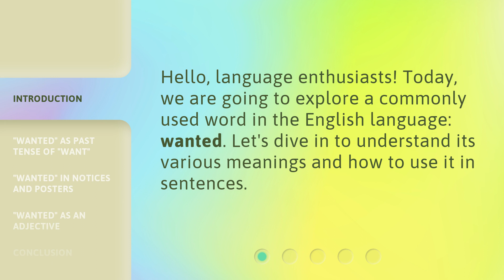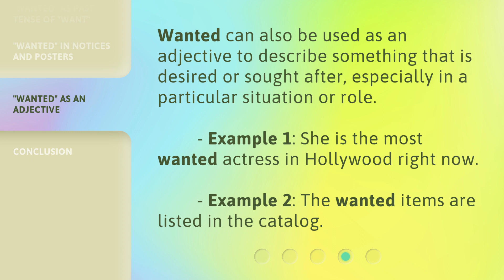Unlocking the Meaning of "Wanted"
Unlocking the Meaning of "Wanted": Exploring the Different Uses of the Word • Join us as we dive into the meaning and usage of the word "wanted" in the English language. From past desires to crime notices, discover the various contexts in which this word is used. Watch now to unlock the secrets of "wanted"!

00:00 • Introduction - Unlocking the Meaning of "Wanted"
00:22 • "Wanted" as Past Tense of "Want"
00:42 • "Wanted" in Notices and Posters
01:12 • "Wanted" as an Adjective